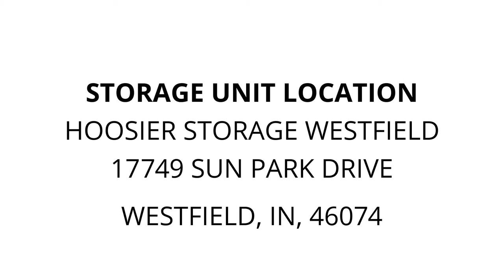Hoosier Storage Westfield - Unit 176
householdgoods, Kids, Clothing